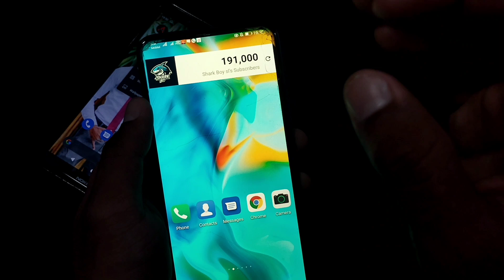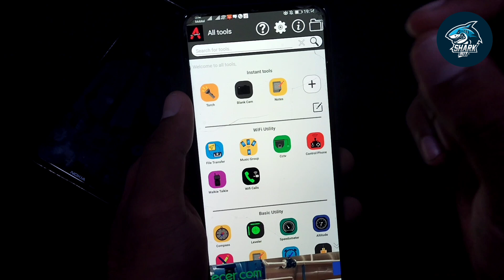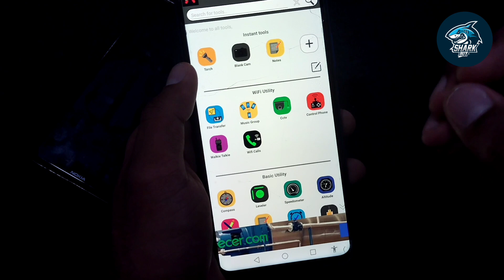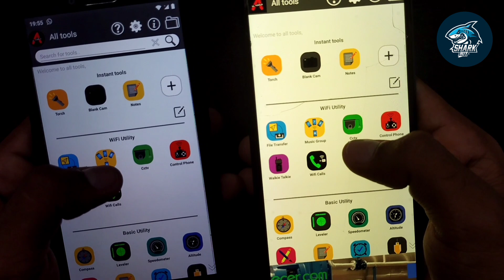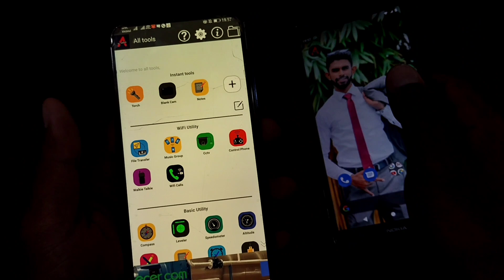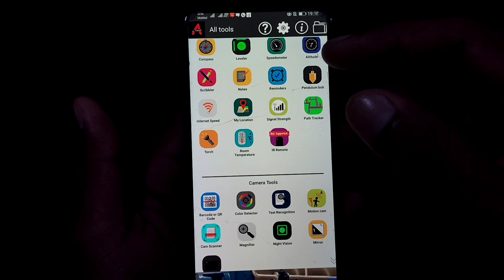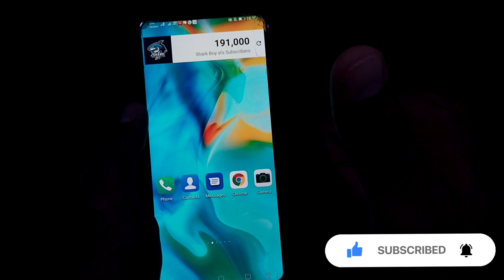Amazing 76 Android secret tricks 2021 |battery tricks |camera tricks Shark boy sl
camera secret tricks 2021
mobile editors 2021
wifi tricks